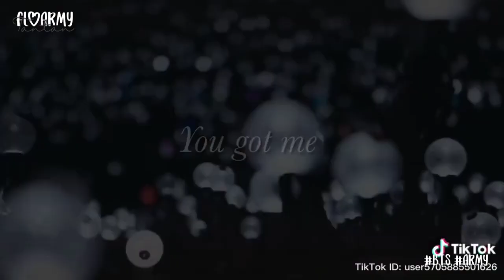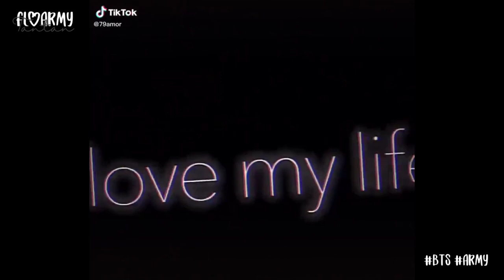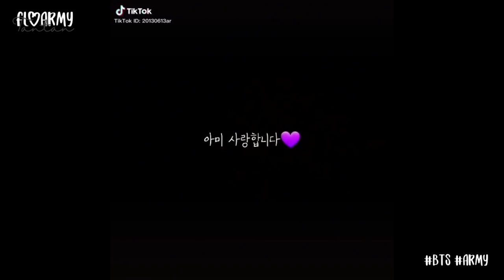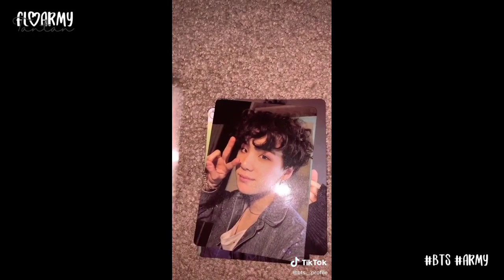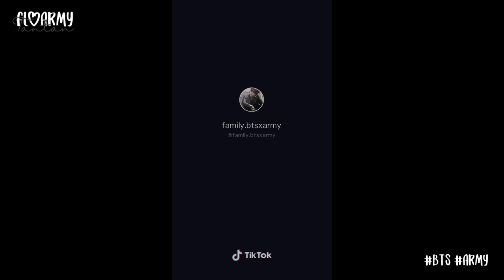Bts tiktok made by army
♡αℓℓ τнis vi∂єσ ↓
☆crє∂iτs τσ τнє σrigiทαℓs σωทєr/s.☆

¡หтяσ:♪?
σuтяσ:♬?